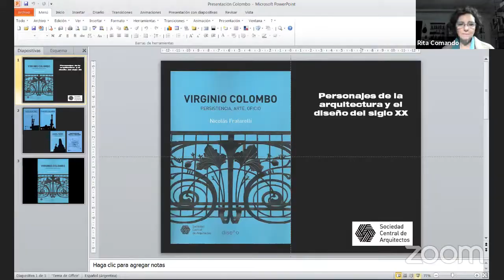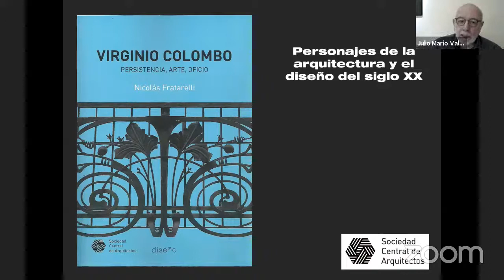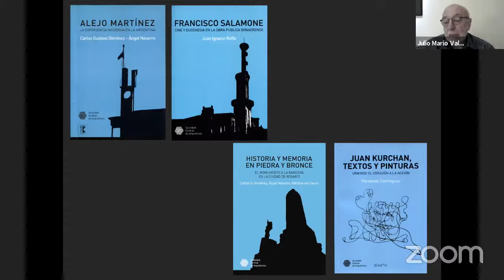Arquitectura y Diseño 2021 - Presentación del libro “Virginio Colombo. Persistencia, arte, oficio”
La Sociedad Central de Arquitectos, a través de la Comisión de Arquitectura y Diseño, realizó la presentación del libro “Virginio Colombo. Persistencia, arte, oficio” del arquitecto e historiador Nicolás Fratarelli , el viernes 1º de octubre a las 19 horas por la plataforma Zoom.

Esta obra, última publicación de la colección de la SCA “Personajes” propone un minucioso estudio, con la recuperación de archivos y material inédito, de la obra de este arquitecto italiano, uno de los grandes personajes de la arquitectura argentina del siglo XX.

Fueron comentaristas en este evento los arquitectos Carlos G. Giménez y Julio Valentino

Moderadora: Arq. Rita Comando